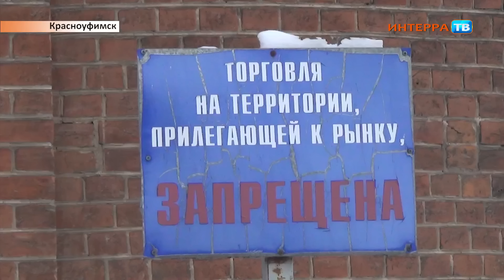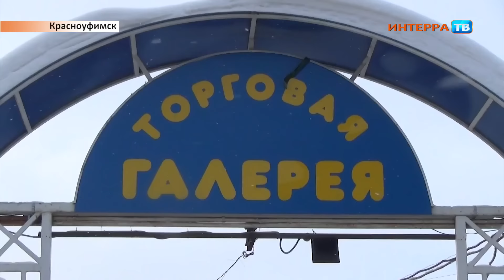Закрывают рынок 17 01 17